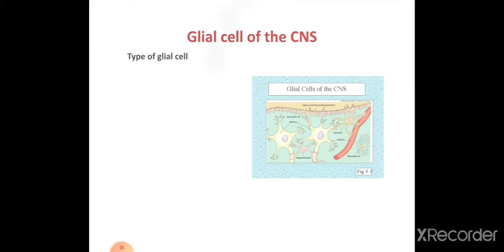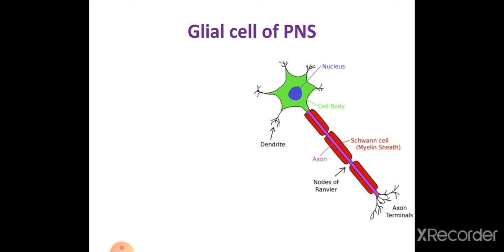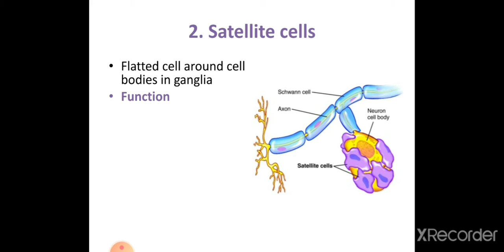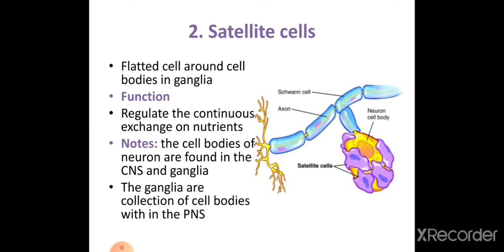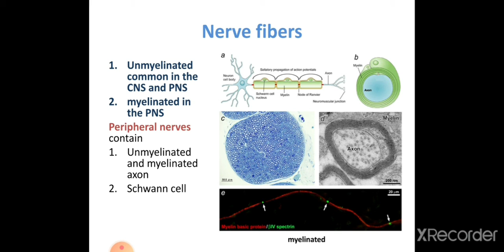histology nervous system